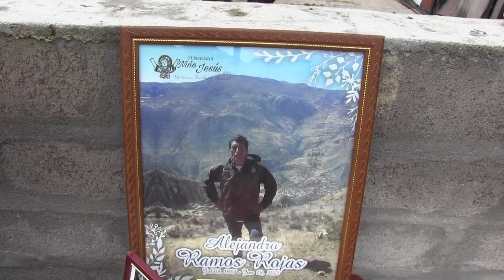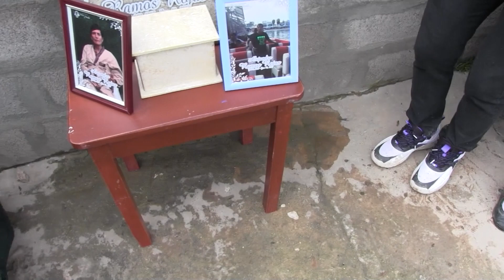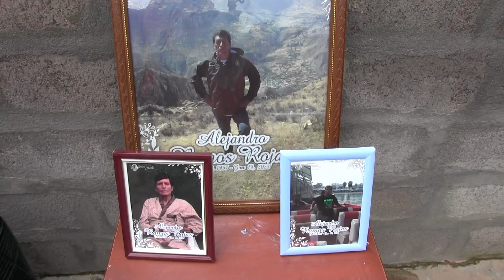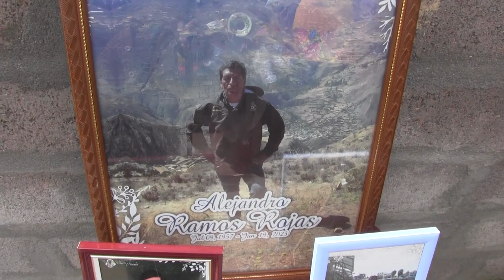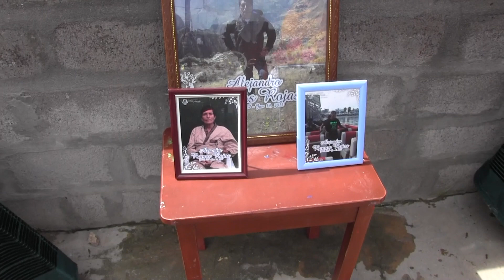dia 3 Curicaca Rosario Caporal 2024 Johel Ramos Cinthia Rivas Filmaciones Aquila 964076838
dia  3 Curicaca Rosario Caporal 24024 Johel  Ramos Cintia Rivas Filmaciones Aquila 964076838 Jauja